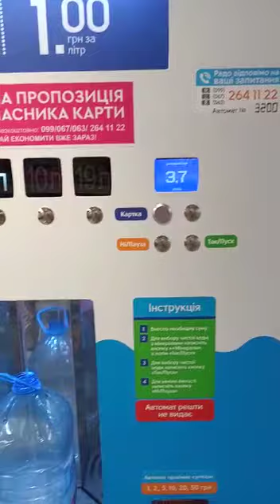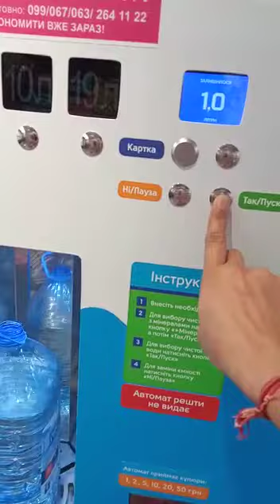How to use ecosoft water 💧 vending machine at markettop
ecosoft water vending machine
Galati se bhi jitna pani bharna h usase jyada paise add mat karna please
return nahi degi.